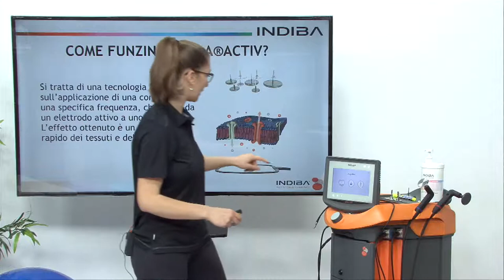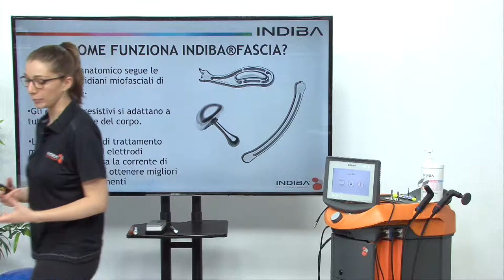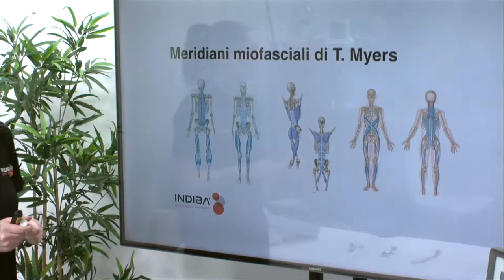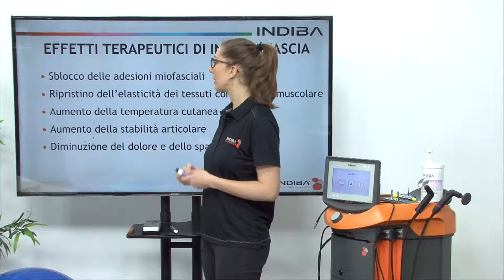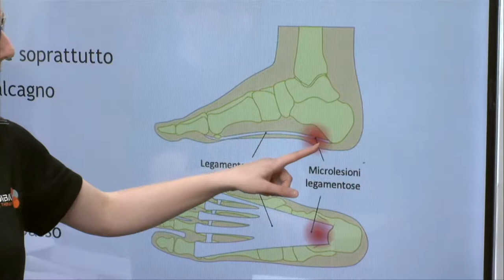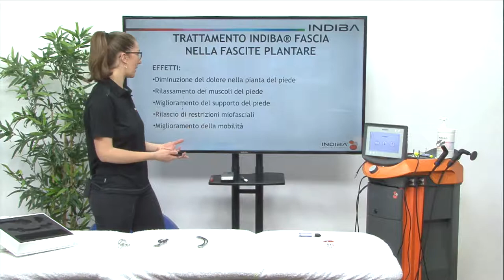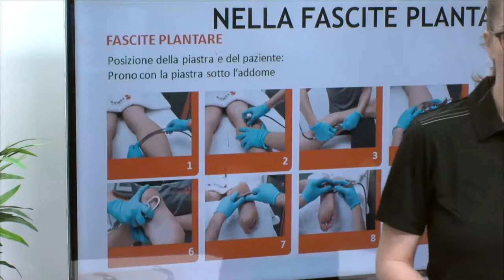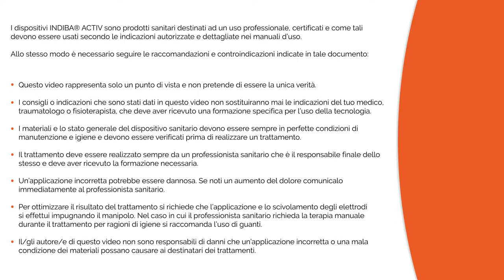IT09 INDIBA ACTIV INDIBA FASCIA Trattamento della fascite plantare